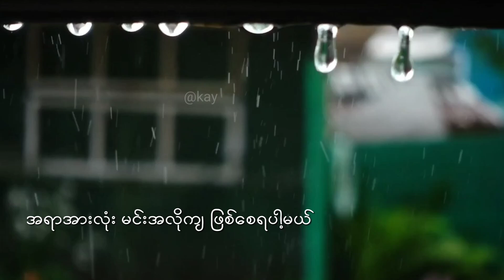Come Back to Me // Hikaru Utada